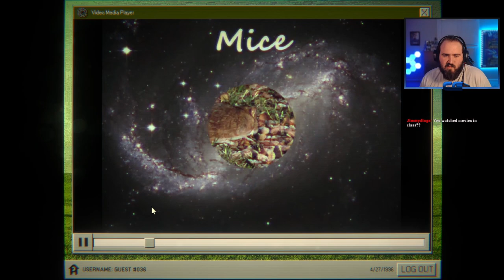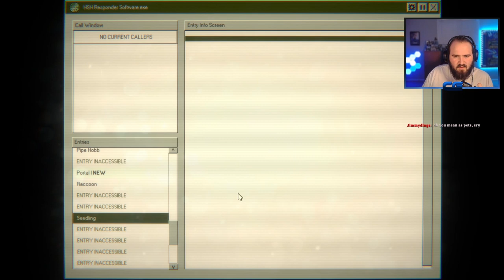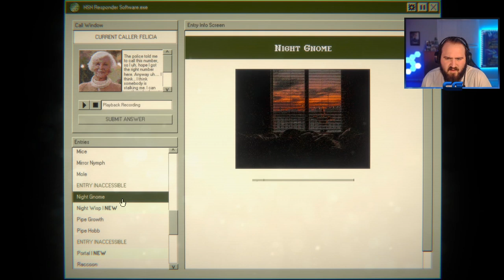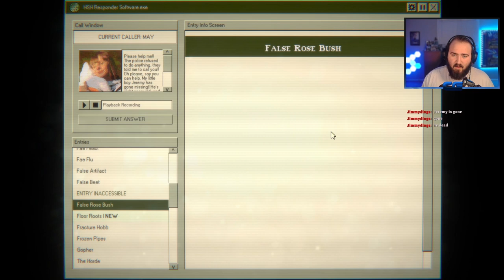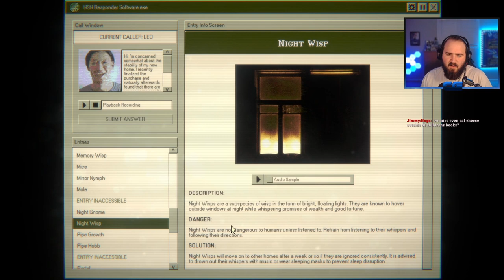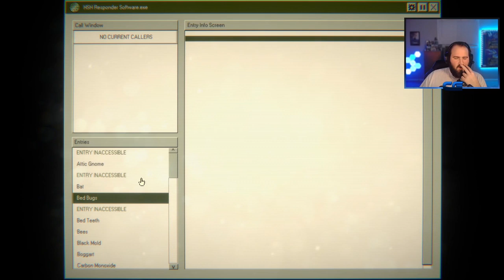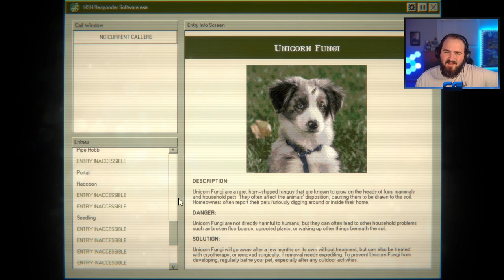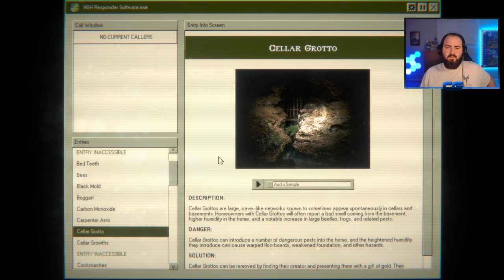They Don't Pay Me Enough for This... (Home Safety Hotline)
I am going to be on the lookout for some false rosebushes...

This video is from my stream on February 27, 2024. Come hang out while I'm live every weekday 6:00 P.M. EST